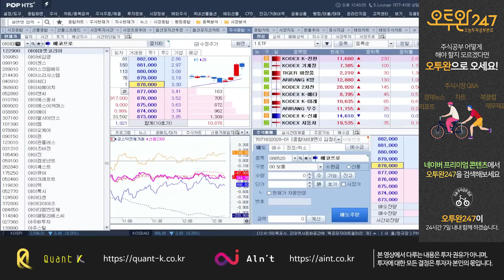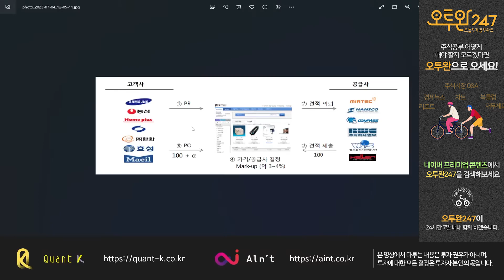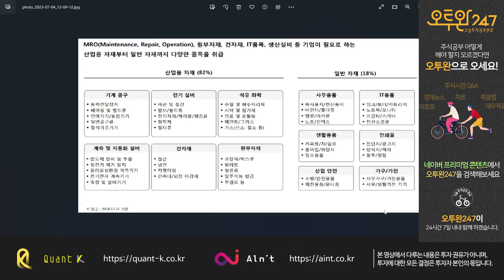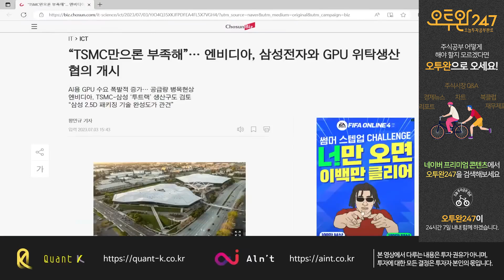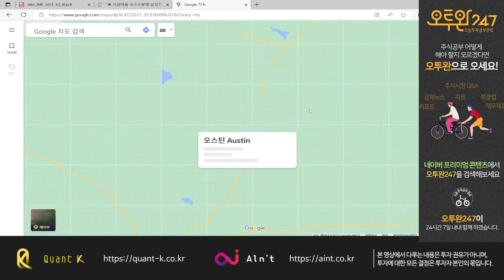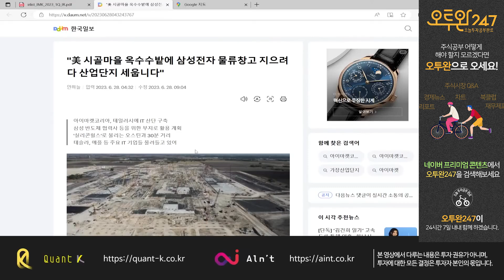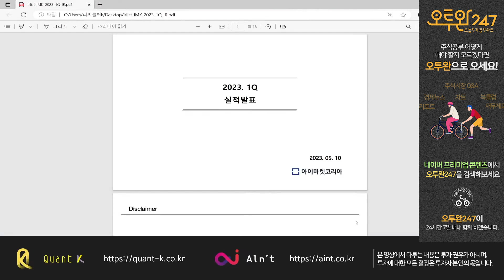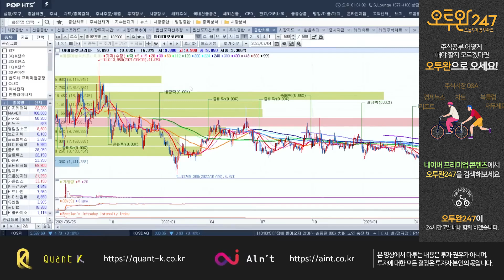삼성전자, 삼성SDI, 삼성디스플레이, 삼성바이오로직스, 삼성중공업 실적을 한번에 알아낼 수 있는 그 기업! 아이마켓코리아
삼성그룹의 앞날을 미리 볼 수 있는 기업 아이마켓코리아 분석

2023년 7월 4일 시황 라이브 영상 중 일부분 입니다.

퀀트K를 운영하고 있는 (주)리퍼블릭케이입니다.

퀀트K서비스를 운영중인 우리 (주)리퍼블릭케이는 현재 유사투자자문업으로 신고된 법인으로서 자본시장법에 금지되는 어떠한 개별적인 투자상담이나 자금운용, 원금 및 수익 보장, 1:1자문 등을 하지 않습니다.

아울러 공식 웹사이트를 제외한 어떠한 곳에서도 투자 정보 콘텐츠를 제공하지 않고 있으니, 별도의 SNS 채널 가입을 유도하는 불법 사칭계정에 유의하시기 바랍니다.

저희가 제공하는 정보는 단순 투자조언의 일환일 뿐, 투자에 대한 손실이나 이익을 절대로 보장하지 않습니다.

이에 모든 투자판단은 개인의 몫이며, 투자결과에 따른 책임 역시 투자자 본인에게 귀속됨을 알려드리며, 어떠한 경우에도 모든 콘텐츠는 법적 근거가 되지 않습니다.

앞으로도 계속해서 관련법을 준수하며 투명하게 서비스를 운영해나가겠습니다.

[공지사항] 컴플라이언스 알림  (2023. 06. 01)

당사는 금융감독원 가이드에 맞춰 수시로 당사 보유종목을 공지하고 있습니다.

2023년 6월 1일 현재 당사는 당사가 커버하는 기업 중 아래 기업들의 증권을 보유중입니다. 아래 종목에 대한 언급은 매수매도 추천이 아니며 당사도 언제든지 매도할 수 있음을 알려드립니다.
(주식) 한화
(주식) 케이씨
(주식) 다원시스
(주식) 유비벨록스
(주식) 파트론
퀀트K를 이용해주시는 회원분들께 진심으로 감사드립니다.